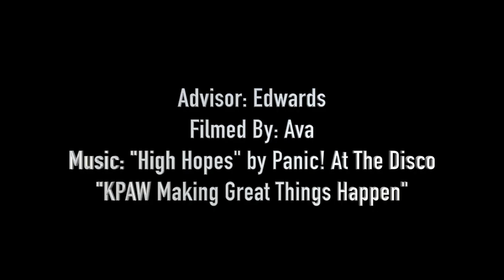Pride of Pantherland Marching Band